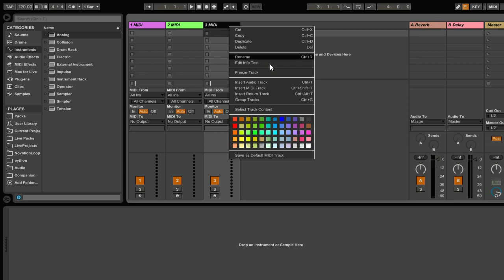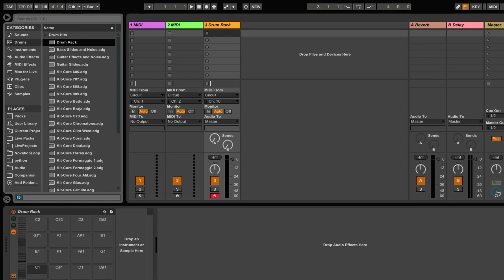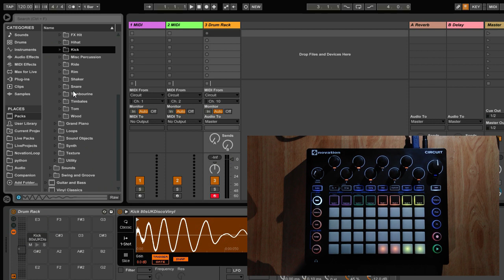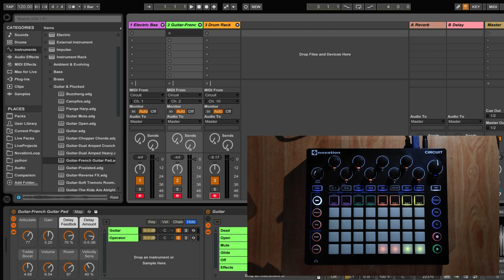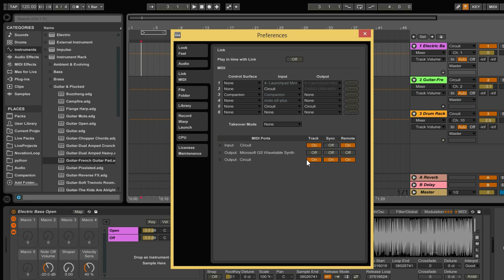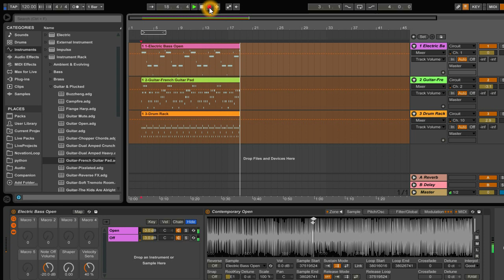Novation Circuit: As MIDI Controller (Part 1) | Ableton Tips & Tricks (Tutorial)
I am sharing my basic workflow with the Novation Circuit as a MIDI controller, before I had COMPANION. I will be showing some more advanced techniques to overcome the limitation of having only 2 synths on Circuit in my next videos. Please let me know if you would like to watch such videos.